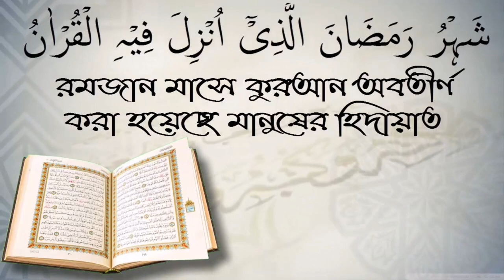মায়ের সম্পদ কি মেয়েরা ছেলের চেয়ে দ্বিগুণ পাবে? আলোচক শফিউর রহমান।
মায়ের সম্পদ কি মেয়েরা ছেলের চেয়ে দ্বিগুণ পাবে? আলোচক শফিউর রহমান। স্বাগতম আপনাকে AL FURQAN media.